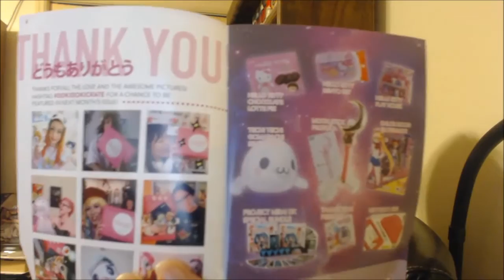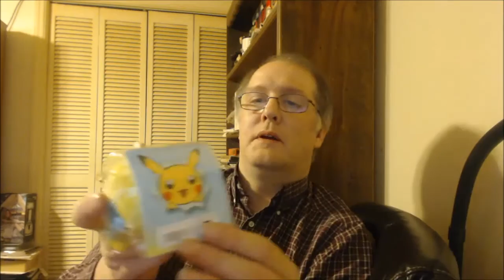Doki Doki Crate January 2016